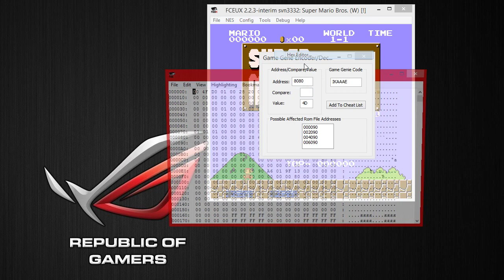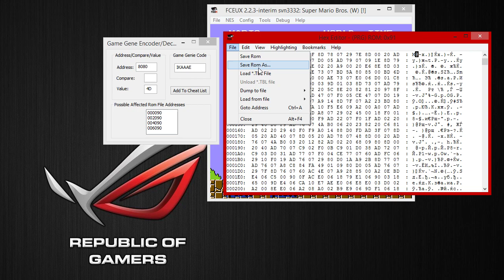How to make NES ROM with build-in Game Genie Code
Method like this will only work if Game Genie Code affects addresses in the "ROM" space